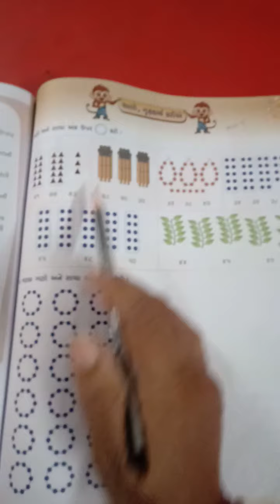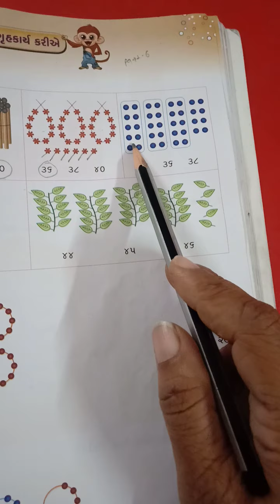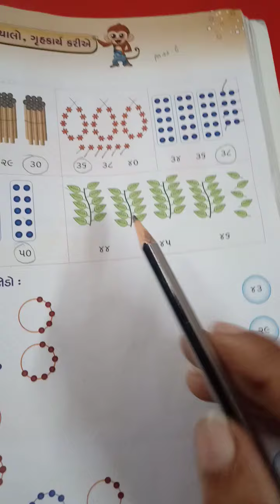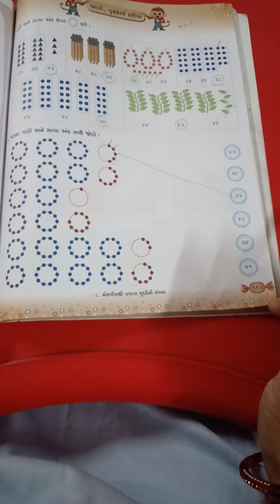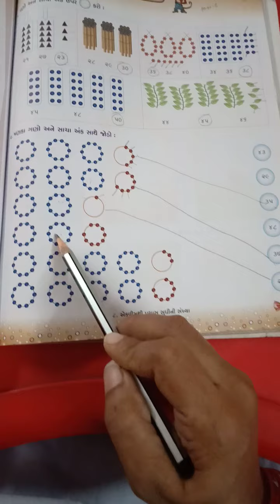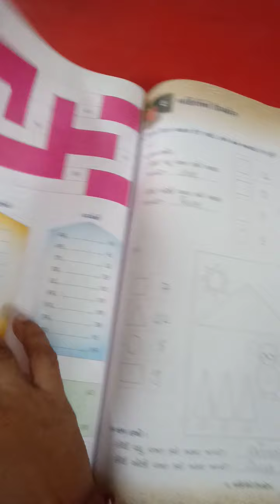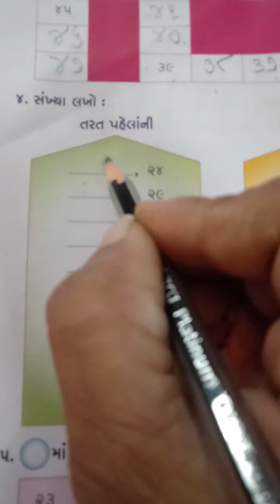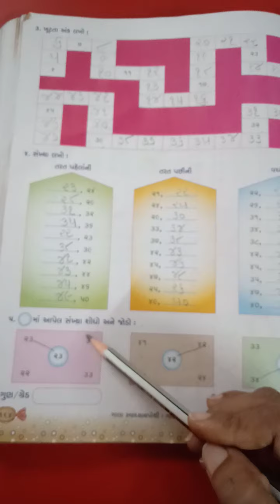std 1maths ch 8 part 6sava pothi